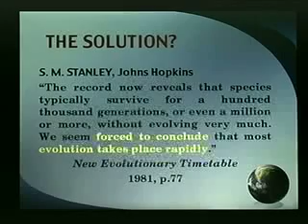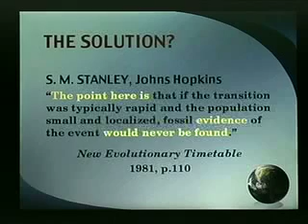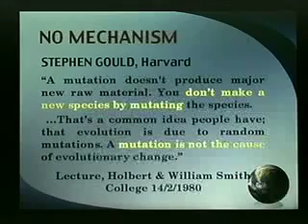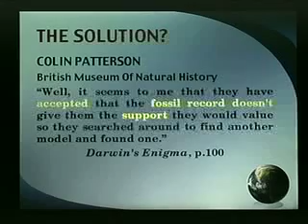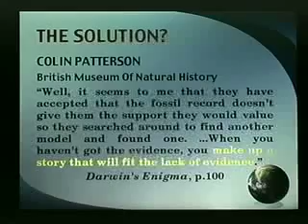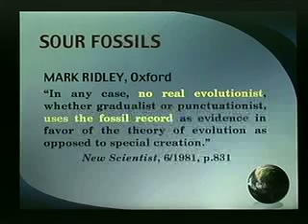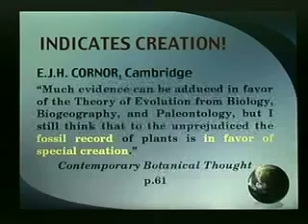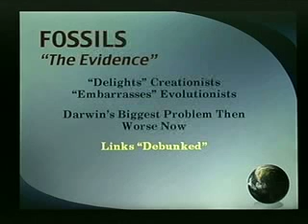Part 7 of 7 - The Fossil Record, Dr. Don Patton, Ph.D.